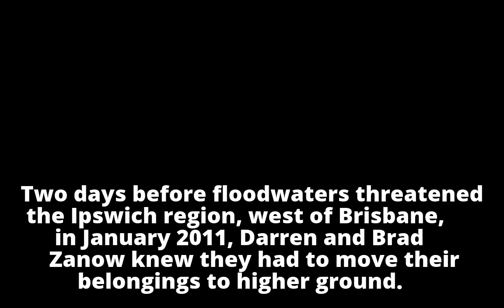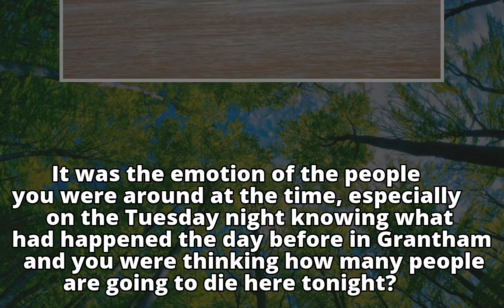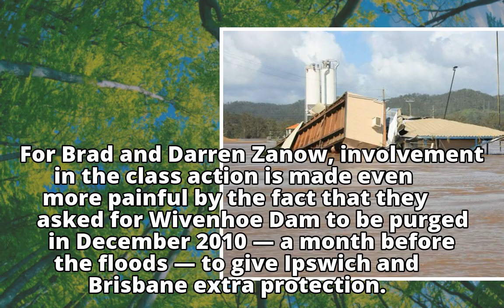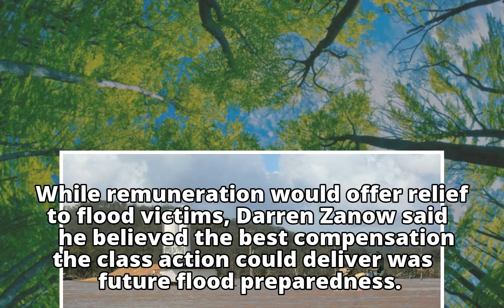'Simple' calculations predicted floodwaters in 2011, residents near Wivenhoe Dam say